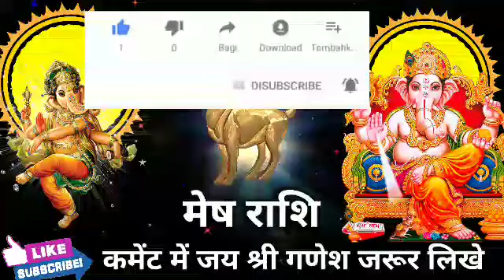मेष राशि 21, 22 और 23 सितंबर 2021 की बहुत कुछ खास बातें।MeshRashi